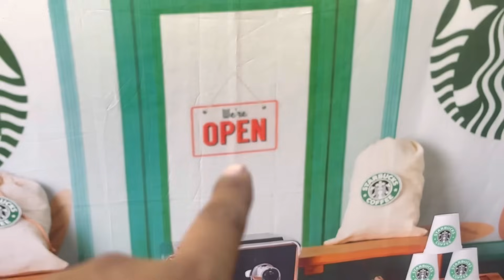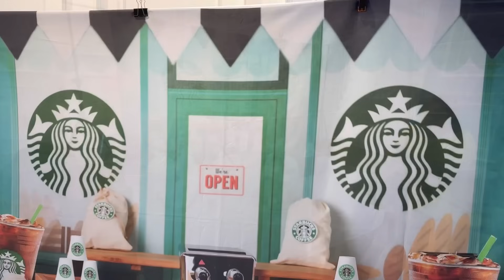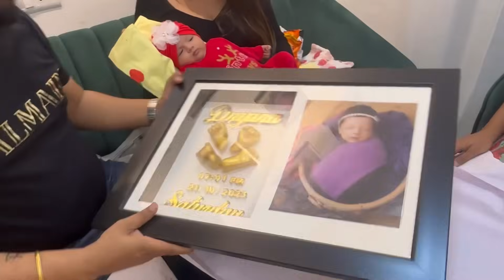Starbucks ची मालकीन “ ज्ञाना “ | ABHUNI | Dnyana_Abhuni | Photoshoot | Baby shoot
ABHUNI YouTube CHANNEL : ​⁠ ​⁠​⁠ ​⁠ ​​⁠ ​⁠ ​⁠​⁠   ​⁠ ​⁠ ​⁠
Dnyana YouTube Channel : ​⁠ ​⁠ ​⁠ ​⁠ ​​⁠​⁠ ​⁠ ​⁠ ​⁠ ​⁠​⁠  ​⁠